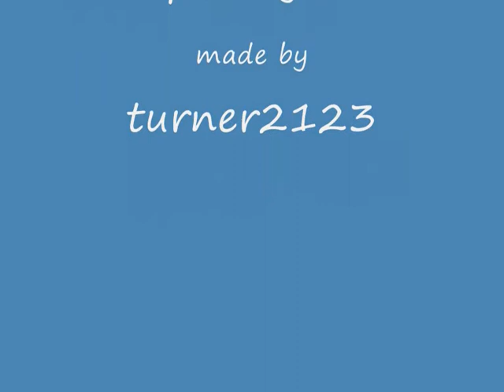Empire total war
empire total war met als muziek conquest of paradyse